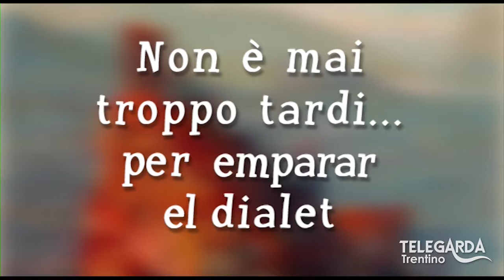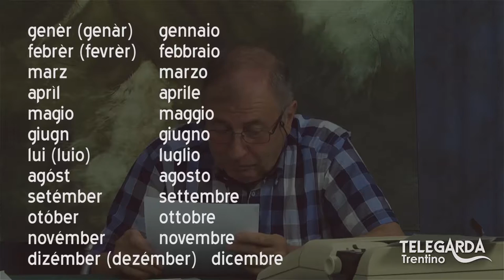Lezioni di dialetto Trentino – 75